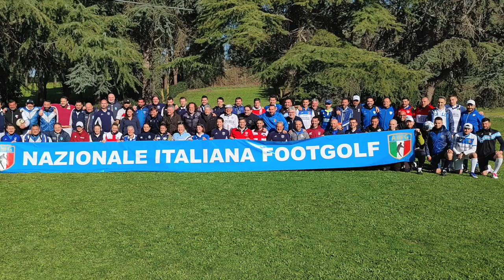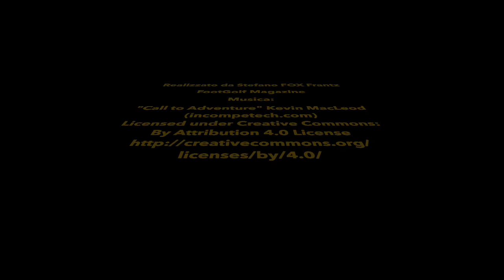Stage Nazionale Italiana FootGolf - Intervista ad Alberto Lombardi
Alberto Lombardi, Direttore Tecnico di AIFG e Head Coach della Nazionale che disputerà il Mondiale di FootGolf ad Orlando, ci racconta come sta vivendo l'attesa per l'evento footgolfistico dell'anno.